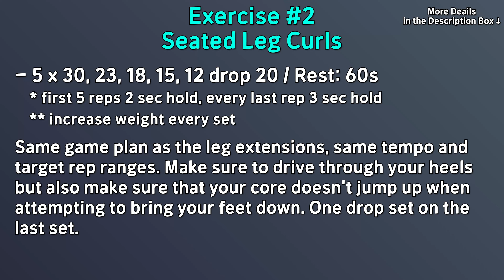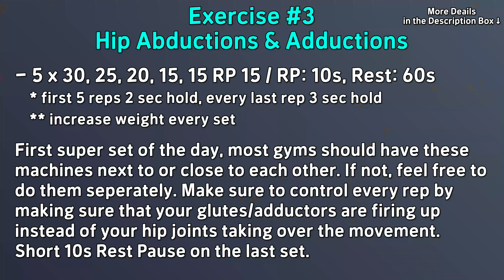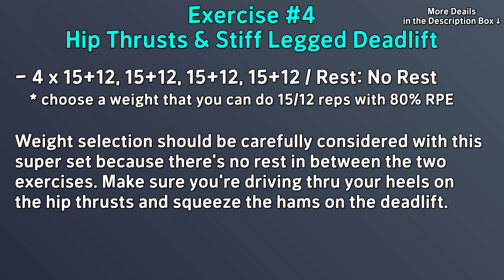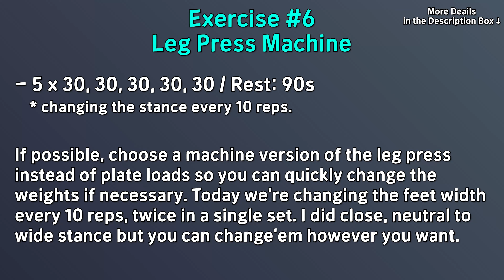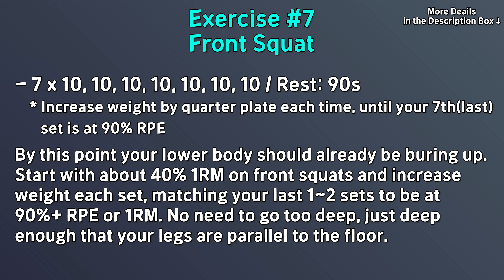Workout Vlog #2 Leg Day_06JAN22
Chapters
00:00 Leg Day Workout Overview
00:11 1. Leg Extensions
00:36 2. Seated Leg Curls
01:03 3. Hip Abductions & Hip Adductions (Super Set)
01:52 4. Barbell Hip Thrusts & Stiff Legged Deadlift (Super Set)
02:34 5. Walking Lunges(with Kettlebells)
03:01 6. Leg Press Machine(feet stance variations)
03:36 7. Front Squat
04:00 Workout Order, Sets and Reps

Workout Overview & Comments

1. Leg Extensions
- 5 x 25, 20, 15, 15, 12 drop 12 drop 12
- Select weights a little lighter than usual since we're gonna be focusing heavily on Time Under Tension(TUT) by squeezing the quads as hard as we can, as much as we can. Try to feel your quads fully contracting by coming up all the way up until the back of your knees come up from the seat. Double drop set on the last set.

2. Seated Leg Curls
- 5 x 30, 23, 18, 15, 12 drop 20
- Same game plan as the leg extensions, same tempo and target rep ranges. Make sure to drive through your heels but also make sure that your core doesn't jump up when attempting to bring your feet down. One drop set on the last set.

3. Hip Abductions & Hip Adductions (Super Set)
- 5 x 30, 25, 20, 15, 15 RP 15
- RP: 10 seconds, Rest: 60 seconds
- First super set of the day, most gyms should have these machines next to or close to each other. If not, feel free to do them seperately. Make sure to control every rep by making sure that your glutes/adductors are firing up instead of your hip joints taking over the movement. Short 10 seconds rest pause on the last set.

4. Barbell Hip Thrusts & Stiff Legged Romanian Deadlift
- 4 x 15+12, 15+12, 15+12, 15+12
- Rest: No rest
- Weight selection should be carefully considered with this super set because there's no rest in between the two exercises. Make sure you're driving thru your heels on the hip thrusts and squeeze the hams on the deadlift.

5. Walking Lunges(using kettlebells)
- 5 x 16, 16, 16, 16, 16
- Try focusing on the negative portion of the lunge; slow & controlled tempo when going down. Go down until your rear leg knee is almost touching the floor. Drive up thru your heels to make ensure glute activation. If your gym does not have the proper space for a walking lunge, one leg squat on smith machine is a good alternative.

6. Leg Press Machine(feet stance variations)
- 5 x 30, 30, 30, 30, 30
- If possible, choose a machine version of the leg press instead of plate loads so you can quickly change the weights if necessary. Today we're  hanging the feet width every 10 reps, twice in a single set. I did close, neutral to wide stance but you can change'em however you want.

7. Front Squat
- 7 x 10, 10, 10, 10, 10, 10, 10
- By this point your lower body should already be burning up. Start with about 40% 1RM on front squats and increase weight each set, matching your last 1~2 sets to be at 90%+ RPE or 1RM. No need to go too deep, just deep enough that your legs are parallel to the floor.